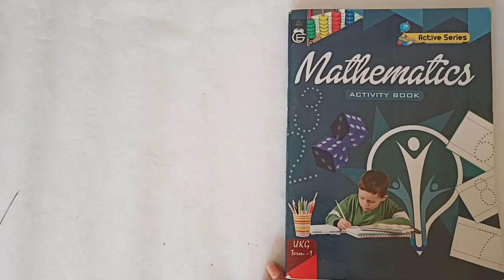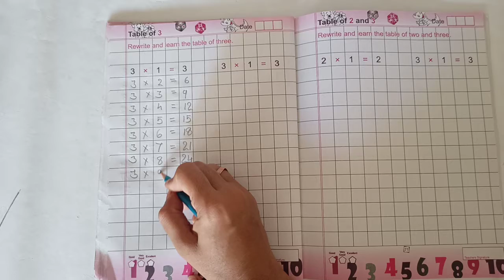VIDHYA VIHAR SCHOOL | CLASS UKG | SUBJECT MATH